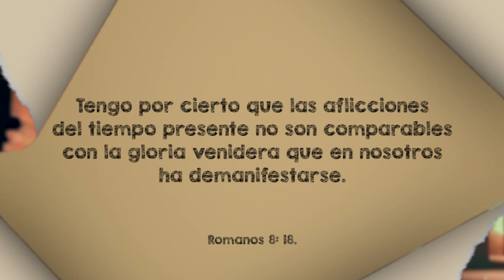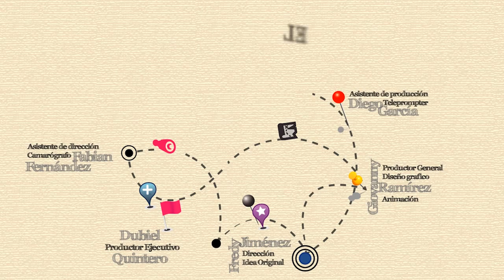30 de Agosto: Cuestión de Proporciones - Matinal de Jovenes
Disfruta de la Matutina  de Jóvenes el Tesoro Escondido en compañía de Teo Alor.

Cuestión de proporciones

Romanos 8:18.

Tengo por cierto que las aflicciones del tiempo presente no
son comparables con la gloria venidera que en nosotros ha de
manifestarse.